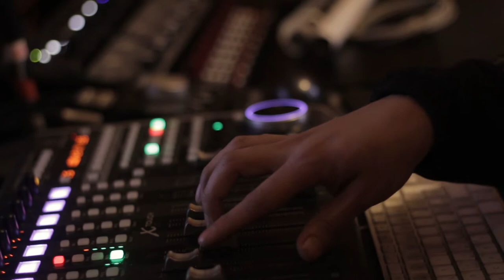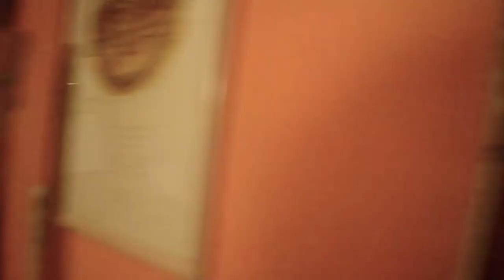De Tierra y Agua, Música de raíz en la Ciudad de México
De Tierra y Agua, Música de raíz en la Ciudad de México. Documental.

Producciones América Afroindígena 2021
Video realizado con apoyo del Sistema de Apoyos a la Creación y Proyectos culturales (Fonca)